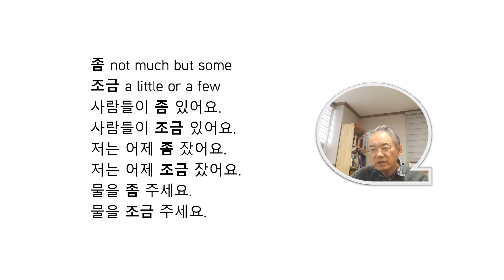How to say 좀 and 조금